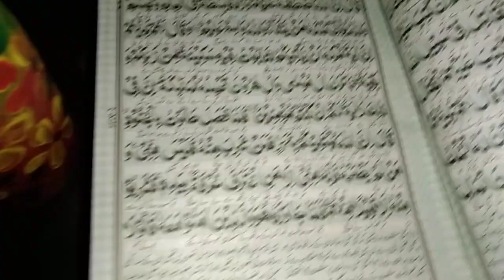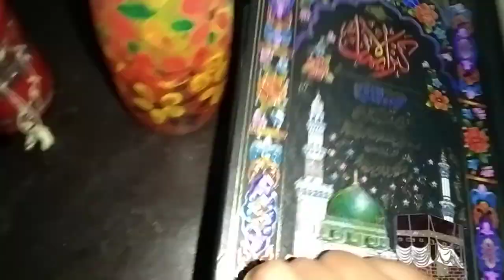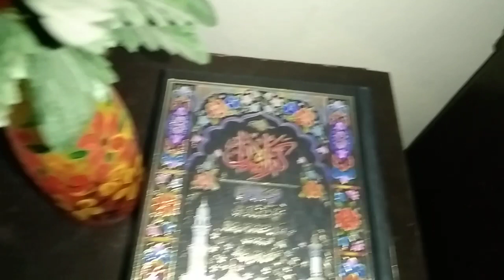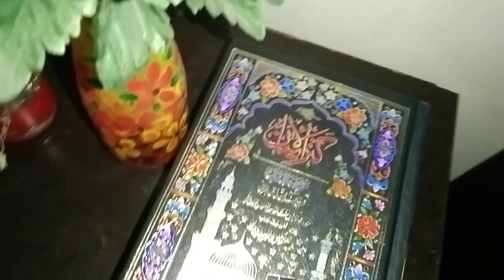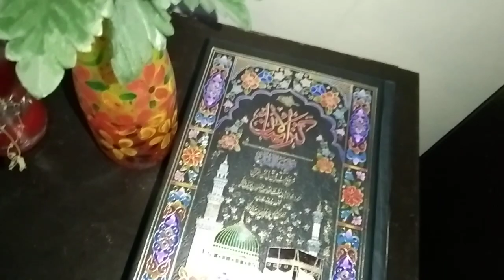Reading Quran Pak with Urdu translation| Surah e kahaf ❣️ and some gup-shup| Friday & Ramadan 🎆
in this video I am going to share with you guys my Friday routine. How I read Quran pak and what specifically I read on every Friday.

being Muslim I stress on the need of reading Quran pak with Urdu translation and more preferably with detailed tafseer.
May Allah Subhaan o talah bless us all in this Holy month of Ramadan and accept all our good prayers ❣️